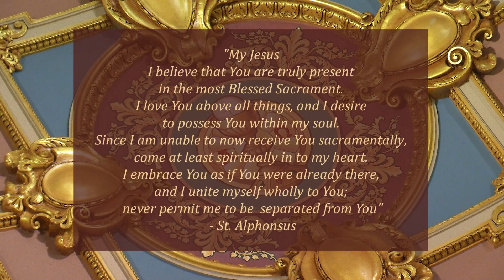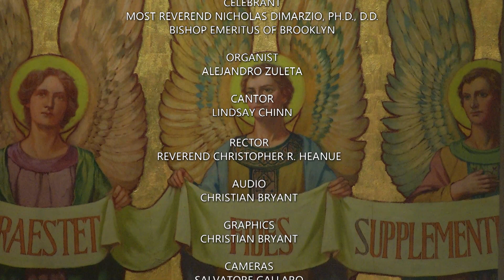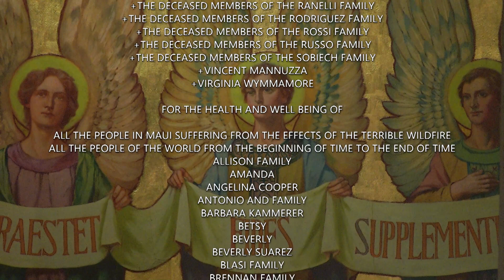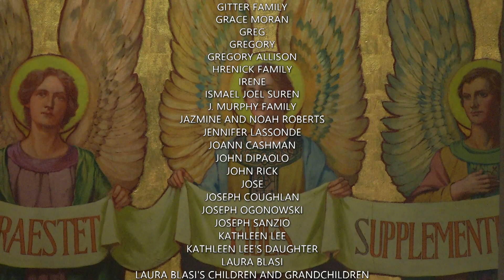English Mass 8 29 23, Memorial of the Passion of Saint John the Baptist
Today is the Memorial of the Passion of Saint John the Baptist

Today's celebrant is Most Reverend Nicholas  DiMarzio, Bishop Emeritus of Brooklyn

Lectionary: 426/634

Reading 1
1 Thes 2:1-8
You yourselves know, brothers and sisters,
that our reception among you was not without effect.
Rather, after we had suffered and been insolently treated,
as you know, in Philippi,
we drew courage through our God
to speak to you the Gospel of God with much struggle.
Our exhortation was not from delusion or impure motives,
nor did it work through deception.
But as we were judged worthy by God to be entrusted with the Gospel,
that is how we speak,
not as trying to please men,
but rather God, who judges our hearts.
Nor, indeed, did we ever appear with flattering speech, as you know,
or with a pretext for greed–God is witness–
nor did we seek praise from men,
either from you or from others,
although we were able to impose our weight as Apostles of Christ.
Rather, we were gentle among you,
as a nursing mother cares for her children.
With such affection for you, we were determined to share with you
not only the Gospel of God, but our very selves as well,
so dearly beloved had you become to us.
Responsorial Psalm
R. (1) You have searched me and you know me, Lord.
O LORD, you have probed me and you know me;
you know when I sit and when I stand;
you understand my thoughts from afar.
My journeys and my rest you scrutinize,
with all my ways you are familiar.
R. You have searched me and you know me, Lord.
Even before a word is on my tongue,
behold, O LORD, you know the whole of it.
Behind me and before, you hem me in
and rest your hand upon me.
Such knowledge is too wonderful for me;
too lofty for me to attain.
Alleluia
Mt 5:10
Blessed are those who are persecuted for the sake of righteousness,
Gospel
Mk 6:17-29
Herod was the one who had John the Baptist arrested and bound in prison
on account of Herodias,
the wife of his brother Philip, whom he had married.
John had said to Herod,
"It is not lawful for you to have your brother's wife."
Herodias harbored a grudge against him
and wanted to kill him but was unable to do so.
Herod feared John, knowing him to be a righteous and holy man,
and kept him in custody.
When he heard him speak he was very much perplexed,
yet he liked to listen to him.
She had an opportunity one day when Herod, on his birthday,
gave a banquet for his courtiers,
his military officers, and the leading men of Galilee.
Herodias' own daughter came in
and performed a dance that delighted Herod and his guests.
The king said to the girl,
"Ask of me whatever you wish and I will grant it to you."
He even swore many things to her,
"I will grant you whatever you ask of me,
even to half of my kingdom."
She went out and said to her mother,
"What shall I ask for?"
She replied, "The head of John the Baptist."
The girl hurried back to the king's presence and made her request,
"I want you to give me at once
on a platter the head of John the Baptist."
The king was deeply distressed,
but because of his oaths and the guests
he did not wish to break his word to her.
So he promptly dispatched an executioner with orders
to bring back his head.
He went off and beheaded him in the prison.
He brought in the head on a platter and gave it to the girl.
The girl in turn gave it to her mother.
When his disciples heard about it,
they came and took his body and laid it in a tomb.